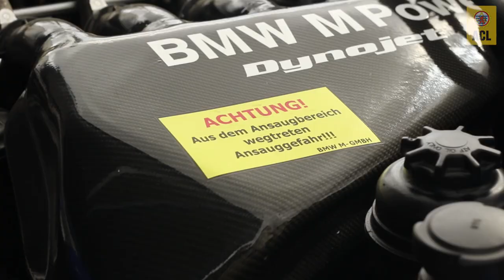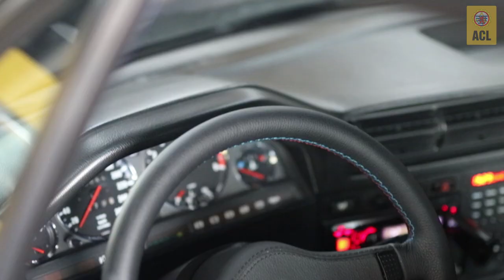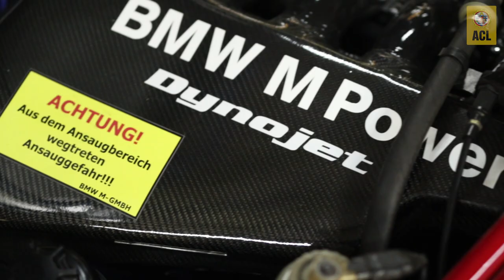BMW E30 Cabriolet (1990) │ YoungACL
An dëser Serie loosse mir jonk passionéiert Autosfuerer hier Young- oder Oldtimer virstellen.
Et geet drëms firwat Si dee speziellen Auto kaf hunn, wat se technesch an optesch doru geännert hunn an ob wat een oppasse muss wann een sech och esou een Auto zouleeë well